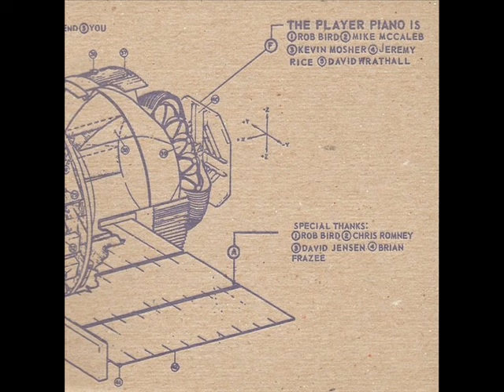The Player Piano - Sudden Left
From "Satellite" (2002, Limited 1000 copies, Numbered) on Sunset Alliance Records (US).
Track : 02/09

Please listen by the big volume.

[member]
Rob Bird, Mike McCaleb, Kevin Mosher, Jeremy Rice, David Wrathall

[data]
Recorded by Rob Bird at June Audio Recording Studios.
Mixed by Rob Bird.
Mastered by Brian Frazee.